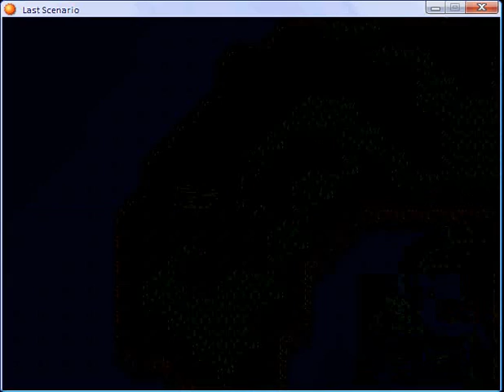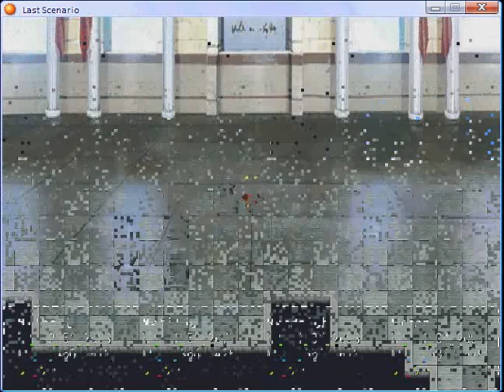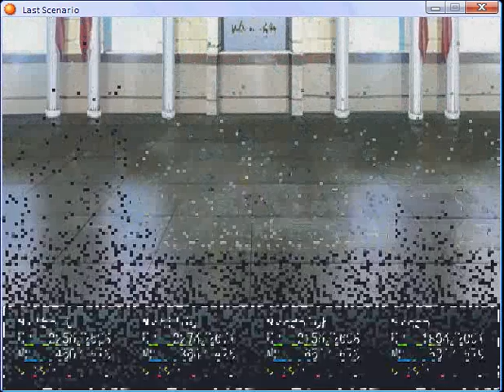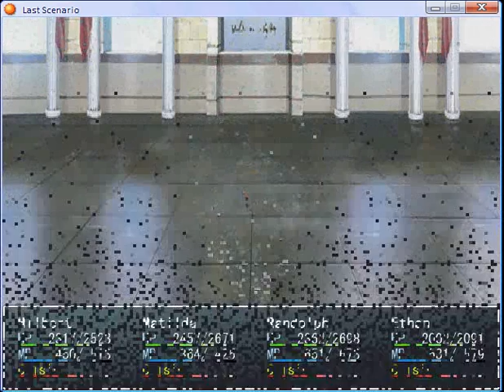Last scenario part 342.flv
Tower of Rademption part 1